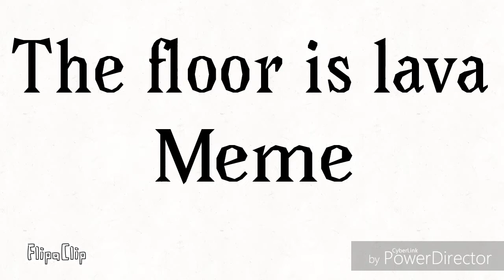The floor is lava (meme )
Tomara que gostem ●w●